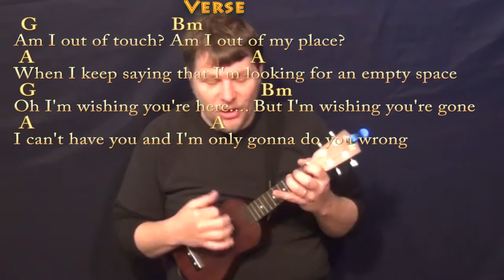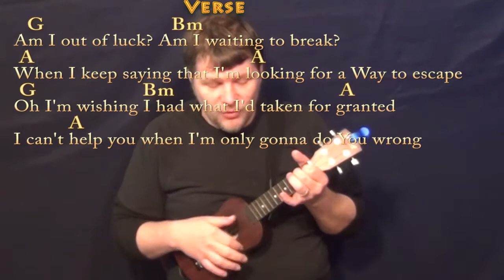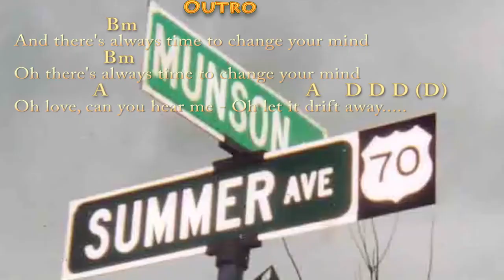Shots (Imagine Dragons) Ukulele Cover Lesson with Chords/Lyrics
Woohootiehoo and Best of luck! TALKING WITH THE GUITAR

PLAYLISTS FROM MUNSONMUSICLIVE:
MUNSONCOVERS GUITAR LESSONS IMAGINE CHART ...